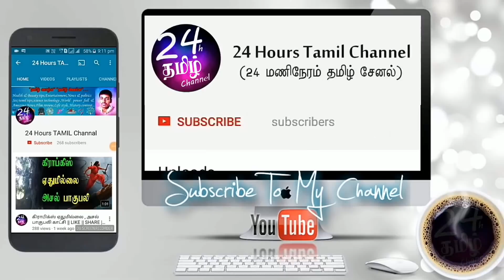பித்தப்பை கல் இருப்பதற்கான அறிகுறிகள் என்ன?? || pitha pai stone in tamil || Ashalenin latest videos